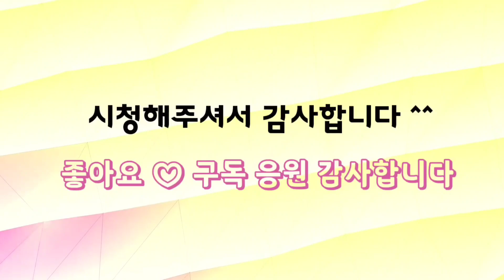다육이를부탁해(1) 신품종 오늘의 할인 다육이 샤포테 8천 웨스트레인보우 3천